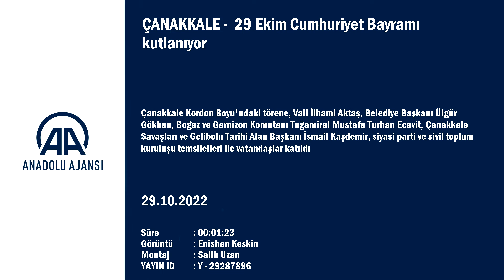ÇANAKKALE - 29 Ekim Cumhuriyet Bayramı kutlanıyor